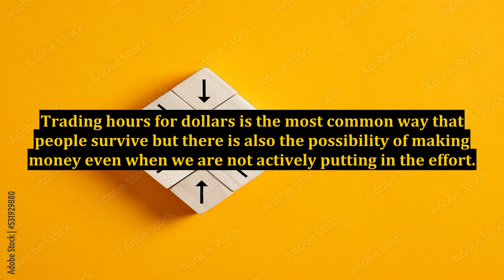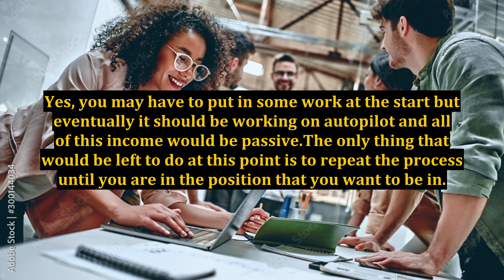Passive Income From Internet Marketing